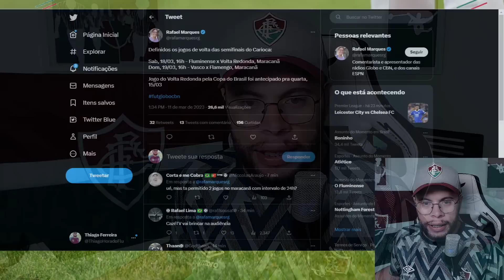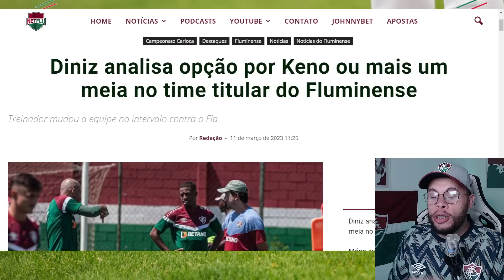ATENÇÃO TORCIDA DO FLUMINENSE, MUDANÇAS ACONTECERAM CONFIRA AQUI